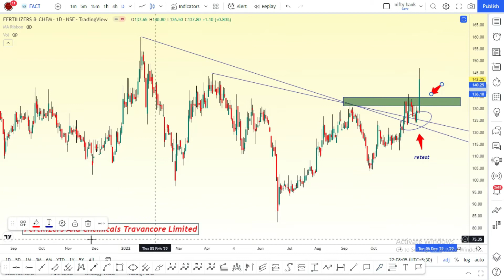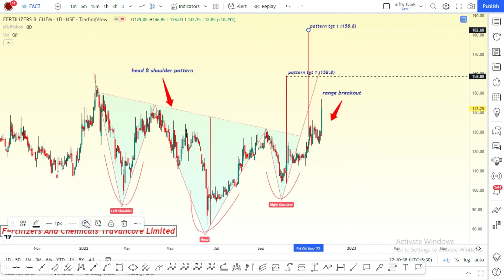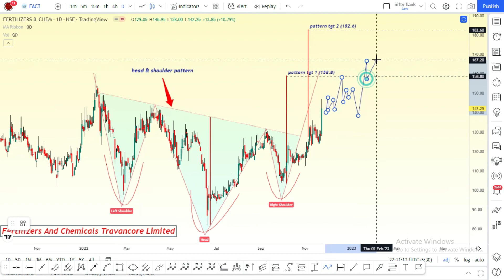breakout chart - Fertilizers And Chemicals Travancore Limited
Manickam Traders,
Hello Everyone,
        The above video is chart preparation for breakout entry. There we discussed about Fertilizers And Chemicals Travancore Limited.